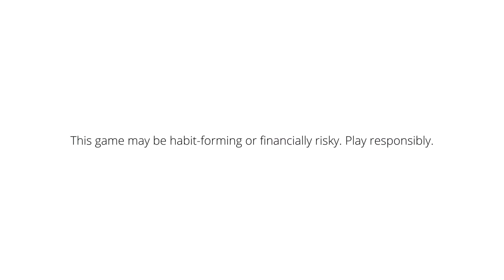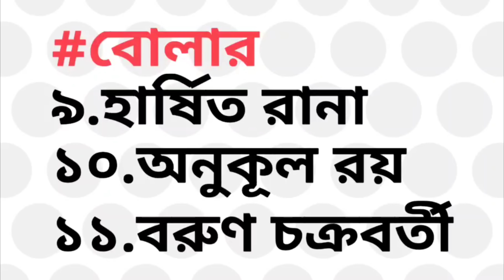IPL 2023: লখনৌর বিরুদ্ধে ঘোষিত হলো দল | KKR টিমে আর্য দেশাই ও জনসন চার্লস | রিঙ্কু সিং | KKR vs LSG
watch Kolkata Knight Riders versus Lucknow super giants full match  highlights and watch Jason Roy and rahmanullah gurbaz batting vs LSG and watch point table after SRH vs RCB match also watch How will KKR qualify for IPL 2023 playoffs

also watch liton Das replacement news in Kolkata Knight Riders and also watch KKR versus LSG weather report at Eden Garden

watch Kolkata Knight Riders versus Lucknow super giants 2023 Match preview and you can also watch Venkatesh Iyer batting and also watch IPL 2023 playoffs KKR scenario

also watch Shardul Thakur and Rinku Singh batting and also watch Kolkata Knight Riders's confirm playing 11 vs Lucknow super giants also watch Rinku Singh interview also watch list of players Kolkata Knight Riders going to release for IPL 2024

after Won the match against CSK, Kolkata Knight Riders going to play their next match against Lucknow super giants on 20th May 2023 at Eden Garden

So, in this video I am telling IPL 2021 Match no 68 LSG vs KKR, kolkata knight riders playing 11 against    LSG & three biggest good news for kolkata knight riders & also shakib al hasan & andre russell kkr update.

Indian Premier league (IPL) 2023 started from 31st March 2023 in india. Where Chennai Super Kings & Gujarat Titans have played  their first match on 31st March 2023

Watch Kolkata Knight Riders new official jersey & anthem song for ipl 2023 & Kolkata night Riders latest news and who will be the captain of Kolkata Knight Riders after Shreyas Iyer injury update and Shreyas Iyer replacement player.

Topic Cover :
Venkatesh Iyer batting versus Mumbai Indians 2023
Suyash Sharma KKR bowler bowling
Rinku Singh batting vs Gujarat Titans 2023
kkr vs LSG 2023 match highlights
KKR vs LSG 2023 Match Rain Weather Update
KKR vs LSG 2023 Match Start Time
India Squad for icc odi world cup 2023
ক্রিকেট বিশ্বকাপ 2023 সময়সূচি ও ভেন্যু
ICC Cricket World Cup 2023 Start Date & Schedule

also watch ipl 2023 mini auction highlights and ipl 2023 auction sold players list and also watch India vs Sri lanka T20 & ODI Series 2023 Match schedule, squad & live srreaming Details